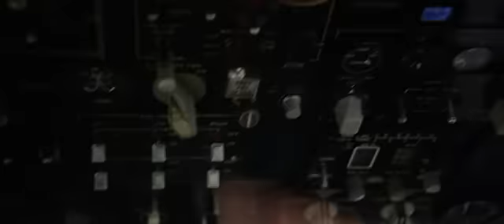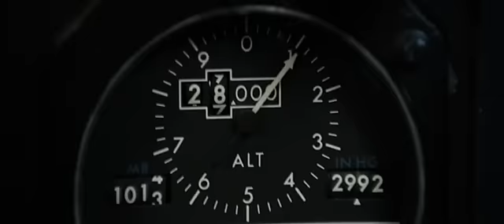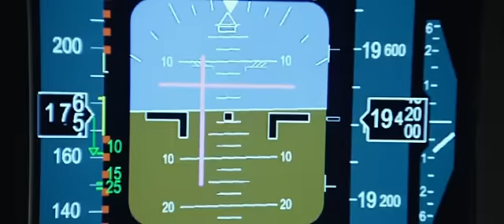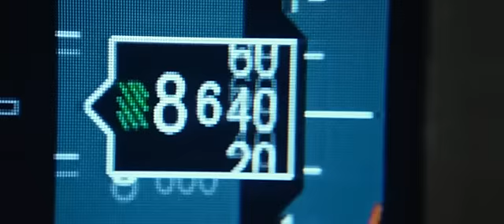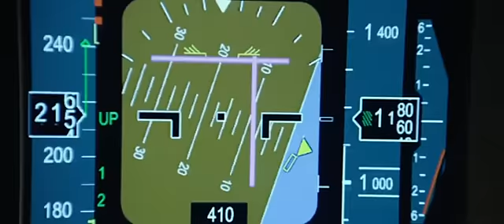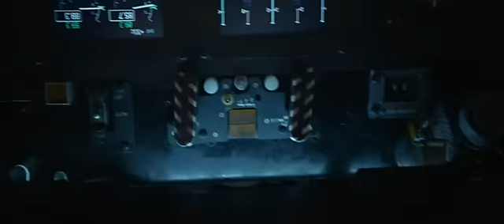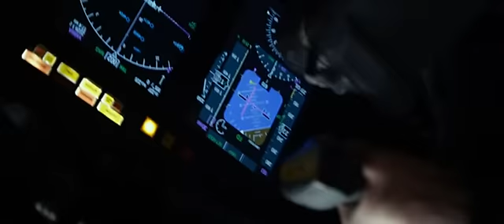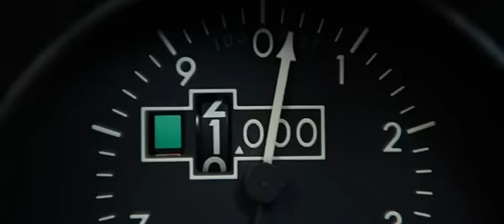Kritická porucha letadla s zázračným přistaním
skvělá scena z filmu : LET